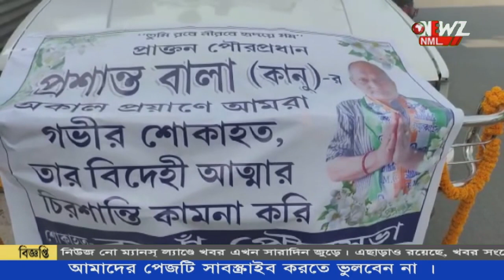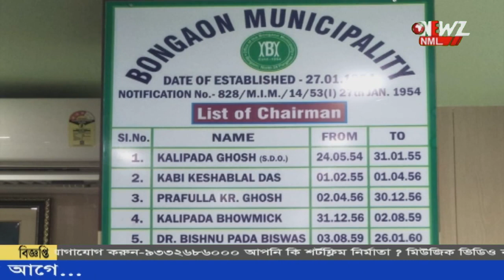প্রয়াত বনগাঁর প্রাক্তন পৌরপতি প্রশান্ত বালা।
প্রয়াত বনগাঁর প্রাক্তন পৌরপতি প্রশান্ত বালা। রবিবার ভোর রাতে কলকাতার একটি বেসরকারী হাসপাতালে প্রয়াত হন তিনি। দলীয় নেতাকে শেষ বিদায় জানাতে হাজির ছিলেন বহু তৃণমূল কর্মী ও নেতৃত্ব।